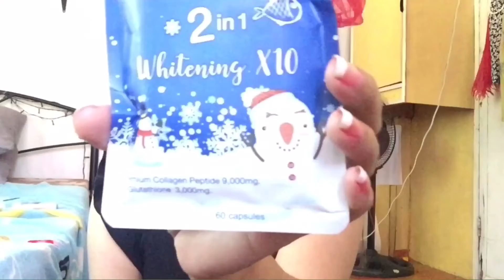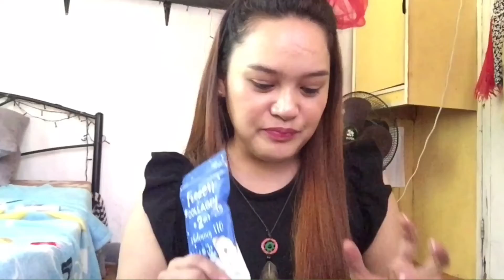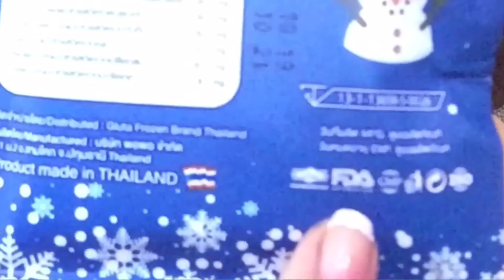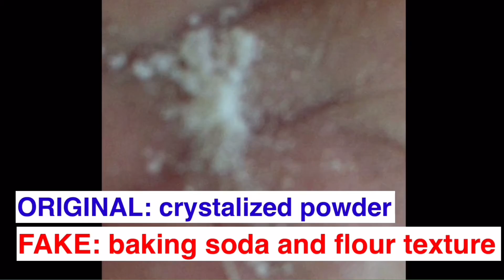FROZEN COLLAGEN 2in1 WHITENING x10